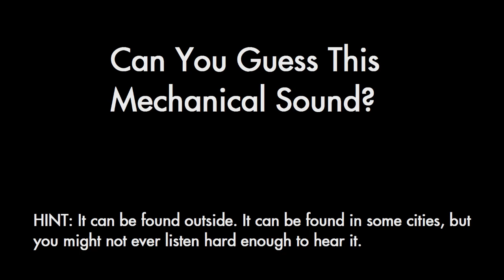Can You Guess This Mechanical Sound? What Machine Is Making It?